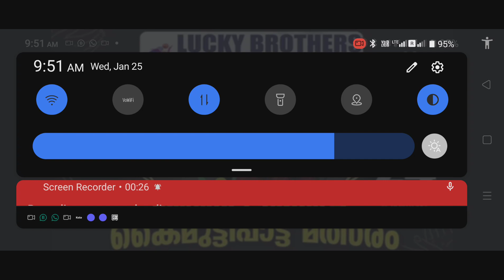January 25, 2023